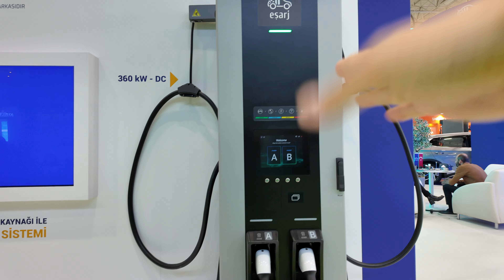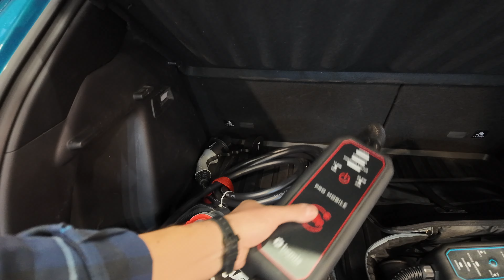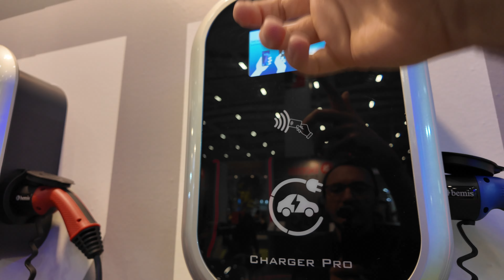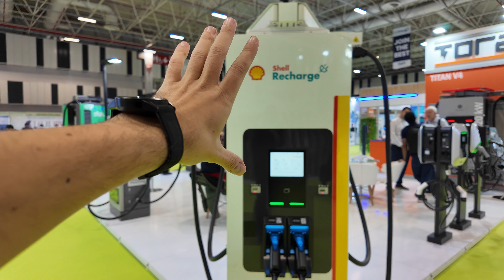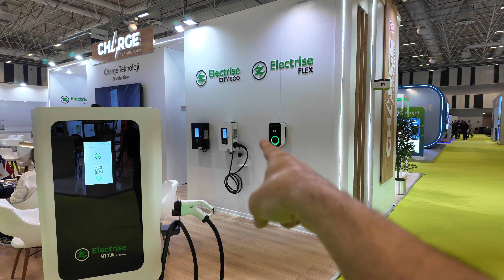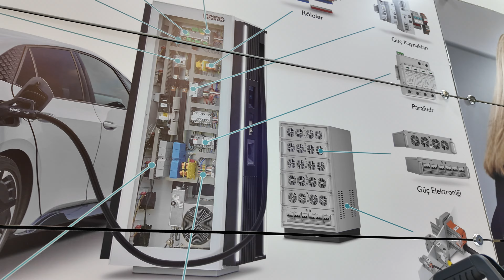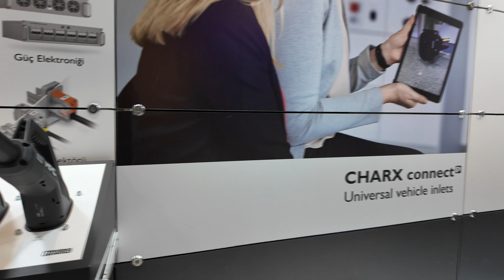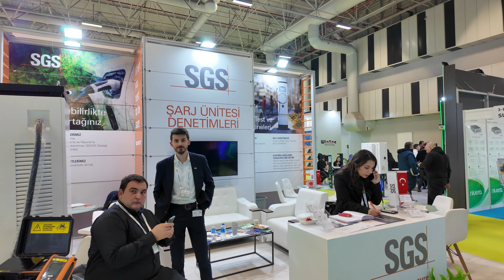Bizi Şarj Eden Evcharge Show - Seneye Görüşmek Üzere - Bölüm 3 SON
00:00 Açılış
00:46 E-Şarj
02:51 BEMİS
04:38 Şarj Noktası
05:15 Polestar
05:47 Çeşitli Çinli Markalar
06:39 ABB
08:30 TORA - Starcharge
10:41 Charge Teknoloji
12:04 Autel
12:53 Phoenix Contact
15:59 HIZZLAN
17:16 SGS
18:03 Koçaslanlar Enerji
19:07 MACROS
20:09 GIO DBE
21:45 DC Ünitenin içi - Charge Teknoloji
24:30 Akınsoft Mini Ada
26:29 Blueberry Temsa
32:01 VIEGO Tp electric
34:31 Electr-inn
38:35 Voli Fuarcılık 2025

Elektrikli araçların şarj altyapısına odaklanan, alanında dünyanın ilk ve tek fuar ve konferansı olma özelliğine sahip olan EV Charge Show, Elektrikli Araç Şarj Teknolojisi ve Ekipmanları Fuarı ve Konferansı, elektrikli araçların şarj edilmesi için gerekli donanım ve yazılım üreticileri, hizmet sağlayıcıları, çözüm ortakları ve e-mobilite alanında yer alan tüm taraflar ile kamu ve özel sektör yatırımcılarını bir araya getirmek üzere 13-15 Kasım 2024 tarihleri arasında İstanbul Fuar Merkezinde üçüncü kez düzenlenecek.

EV Charge Show, elektrikli araçların şarjında son teknolojileri yerinde incelemek ve e-mobilite alanında sunulan yeni iş fırsatlarıyla ilgili değerli bağlantılar kurmak isteyen herkesin mutlaka ziyaret etmesi gereken global bir iş platformudur.